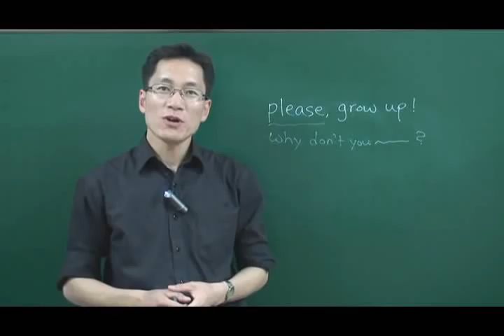제발 철 좀 들어라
2018 평창 동계올림픽 대한국민 관광요원화!
openeng.co.kr 에서 시작됩니다